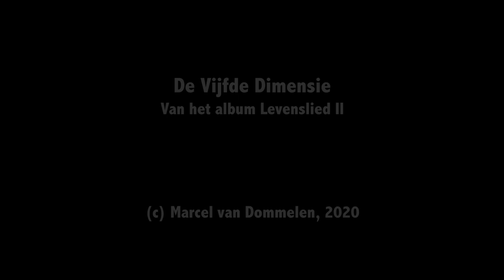Marcel van Dommelen - De Vijfde Dimensie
Titel: De Vijfde Dimensie
Artiest: Marcel van Dommelen
Album: Levenslied II
Auteur: Marcel van Dommelen
Publicatie: Januari 2020

De Vijfde Dimensie is de derde video van mijn album Levenslied II. Het nummer staat op de CD en in gedichtenbundel Levenslied II die op 5 juni 2019 is uitgekomen.

Het boek wordt uitgebracht met een cd met daarop 11 frisse popliedjes. De teksten daarvan staan in het boek. De cd is ook los verkrijgbaar.

♪ De vijfde dimensie ♪
Als je lang genoeg naar de zon kijkt…
verdwijnt de wereld
in de ruimte.

Geen boven, geen beneden.
Oneindig vallen zonder opstaan
zonder geluid
met de snelheid van het licht
vooruit en achteruit tegelijk
in de vijfde dimensie
overal en altijd.

Als je nou maar lang genoeg naar de zon kijkt…

Aan deze opname werkten mee
- Marcel van Dommelen: Zang, akoestische gitaar, strings
- Rik van Dommelen: Akoestische gitaar, elektrische gitaar
- Tjeerd Klapwijk: Drums en percussie

Mijn dank aan de makers van alle individuele clips.